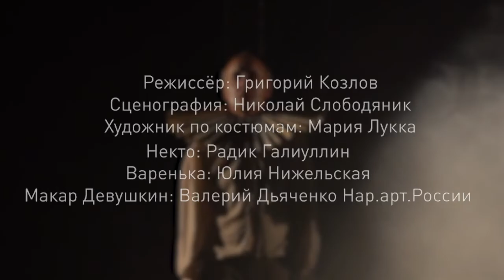Бедные люди | Трейлер | ТЮЗ Брянцева